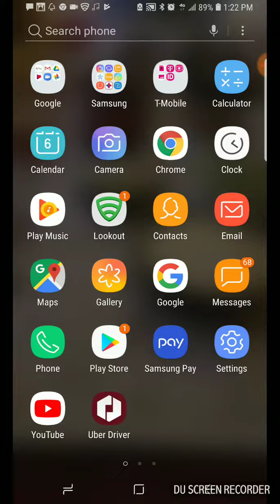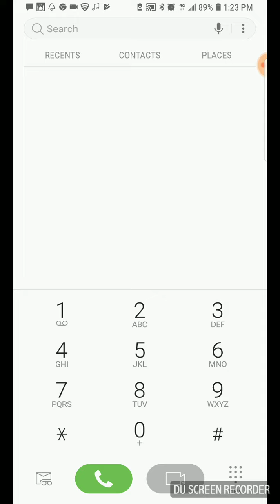how to change our voicemail languge in to english